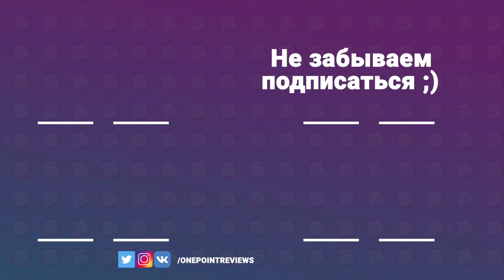GRID LEGENDS (2022) - ТА САМАЯ BMW ИЗ NFS MOST WANTED! \ История и режим Карьеры #2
⬅ Офиц. паблик в VK. Много новостей, анонсы стримов и конечно же шикарные фотки с тачками ;)

Grid Legends — гоночная видеоигра, разработанная Codemasters и изданная Electronic Arts. Это пятая часть франшизы Grid. Выходит для: Microsoft Windows, PlayStation 4, PlayStation 5, Xbox One и Xbox Series X/S